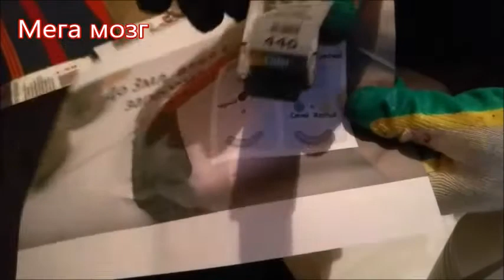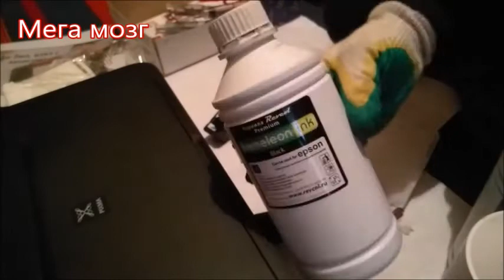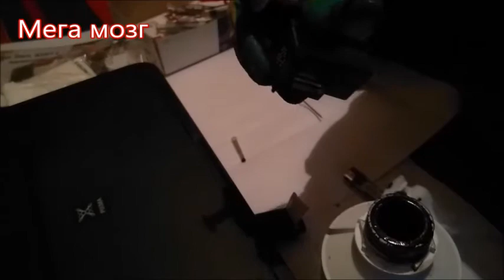Как заправит цветные картриджи Canon, HP и др.